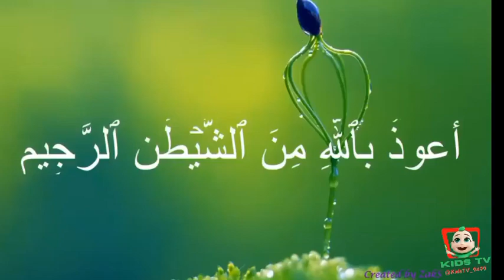Urdu Islamic Lori اردو اسلامی لوری 780.94.99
Urdu Islamic Lori, soja mery laal soja lori ibadat ki sunaun, urdu lori, Lori , Lullaby, Islamic Lullaby, Soja mery laal soja,